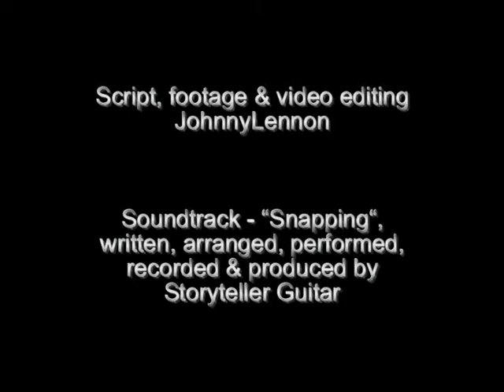Wien at Night